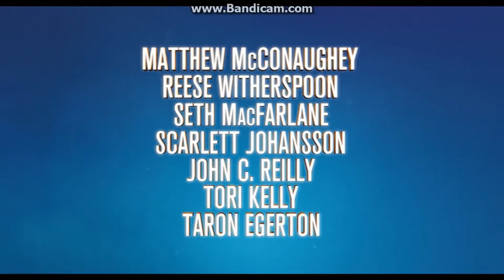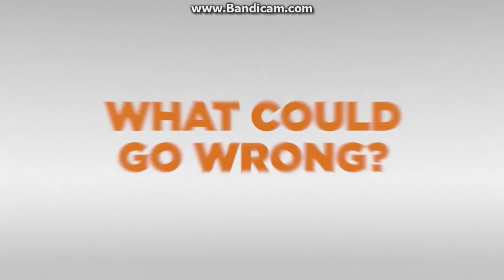the Caillou Family Watch The Secret Life of PETS 2016 DVD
NOTE:i Love Caillou